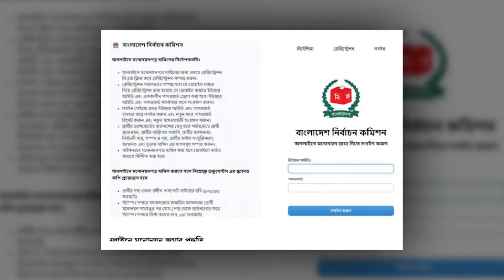বিরোধী দলবিহীন সংসদ যেন সার্কাসের এক চাকার সাইকেল! Views Bangla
বিরোধী দল সংসদের হৃৎপিণ্ড এবং সরকারের ছায়া হিসেবে বিবেচিত হয়। বিরোধী দল ছাড়া সংসদীয় গণতন্ত্র কখনোই সফলভাবে কাজ করতে পারে না। সংসদীয় সরকারব্যবস্থায় সরকার ও বিরোধী দল সাইকেলের দুটি চাকার মতো। সরকার ও বিরোধী দল সচল হলে গণতন্ত্র সচল হয়। কিন্তু আমাদের দেশে সংসদীয় ব্যবস্থা বর্তমানে সার্কাসের সেই এক চাকার সাইকেলে পরিণত হয়েছে।

দেশের প্রধানতম রাজনৈতিক দল বিএনপি নির্বাচনে অংশ নিচ্ছে না। বিএনপির বাইরে জাতীয় পার্টি সরকারি দলের সঙ্গে সমঝোতার ভিত্তিতে নির্বাচনে অংশগ্রহণ করে দ্বাদশ নির্বাচনে তারা মাত্র ১১টি আসন লাভ করেছে। তাদের অবস্থান ‘না ঘরকা না ঘাটকা’! স্বতন্ত্র পরিচয়ে নির্বাচনে অংশগ্রহণকারী আওয়ামী লীগের নেতারা অনেক বেশি ৬২ আসনে জিতেছেন। আর ক্ষমতাসীন আওয়ামী লীগ পেয়েছে ২২৩টি আসন। এই পরিস্থিতিতে এবার সংসদে বিরোধী দল কে হবে, তা নিয়ে প্রশ্ন উঠেছে।